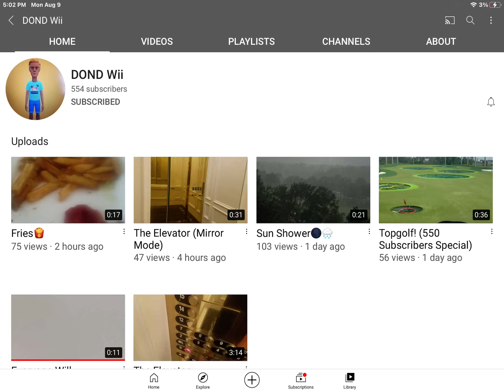Shout out to DOND Wii help him get 1K subscribers!